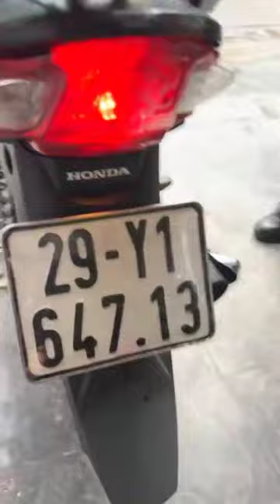Hàng về: Honda Airblade 2020, Wave A 2023, Attila Fi 2011... Gọi ngay 0976555223